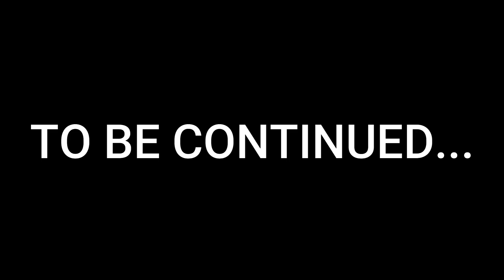SHINCHAN SAVED ZOMBIE FRANKLIN FROM ZOMBIES IN GTA 5 | PART 3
SHINCHAN SAVED ZOMBIE FRANKLIN FROM ZOMBIES IN GTA 5 | PART 2